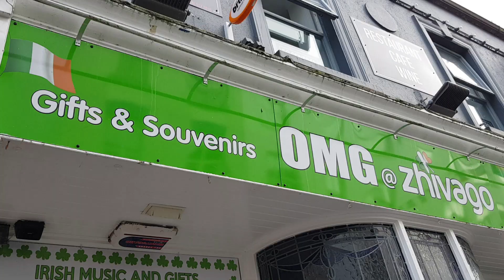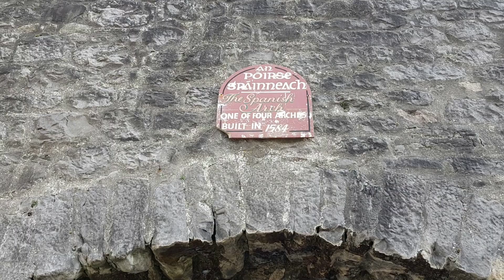Galway Trip part 2 | Pinoy Nurse in Ireland | Travel Vlog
Thank you for checking the part 2 video of this trip.
In this video we went to Galway City Centre and had a little tour around the city. In here you can see how beautiful the city centre of Galway.
So lets go to this adventure together.